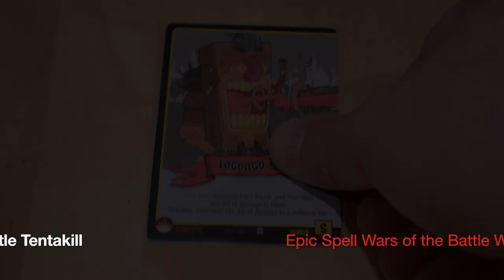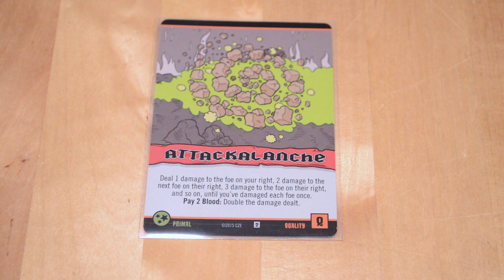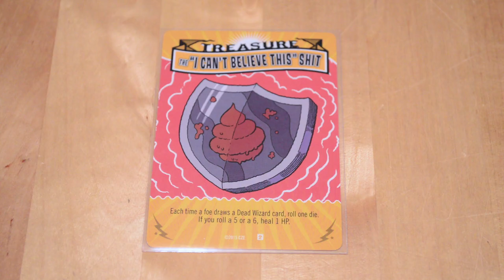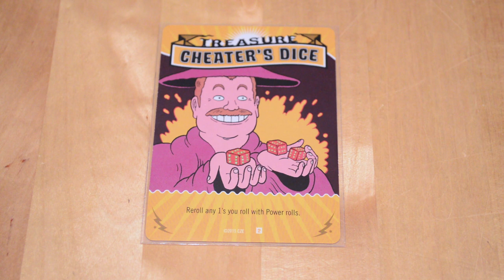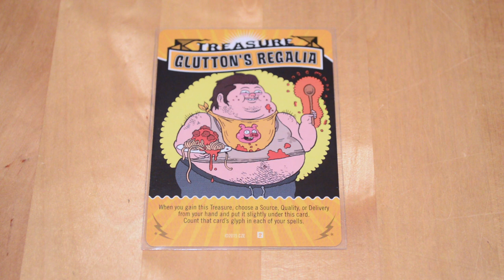Epic Spell Wars of the Battle Wizards: Rumble at Castle Tentakill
Flash preview